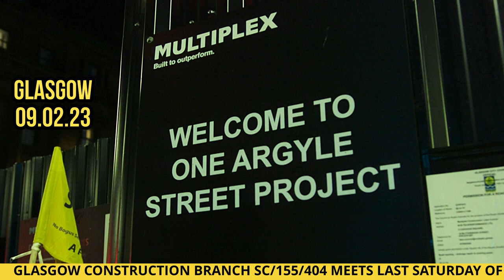Glasgow: Construction Rank & File demand "substantial pay rise"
The Construction rank & file visit Multiplex's JP Morgan site in Glasgow - one of the biggest sites in the central belt - to raise awareness of the upcoming 2023 pay negotiations, and the demand for a substantial pay rise.

FES are the biggest employer on the site, employing well over 100 electricians - but shockingly, agency workers are getting £6 more than SJIB electricians doing exactly the same job. Even worse, electrician's mates who are agency workers are only getting 14p an hour less than SJIB electricians. So direct employment is being actively discouraged.

UNITE Scotland have done nothing to organise the site, despite their head office only being 400m away AND having a recognition agreement - and even more disgracefully, they have allowed managers to be unelected stooge reps on site. As the rank and file say, UNITE should be ashamed of themselves.

However the workers gave the rank and file a great reception and the chance of getting organised to get proper wages and conditions look very high.

If you want to get involved, come to the next Glasgow construction branch meeting on the last Saturday of every month: 10:30am - Midday, UNITE offices Glasgow, 145 West Regent St. All welcome, including UNITE members in other branches and non-members too.